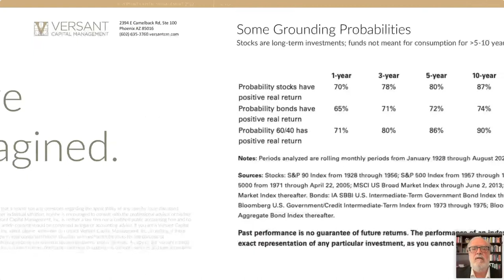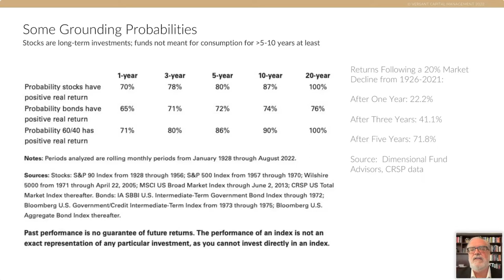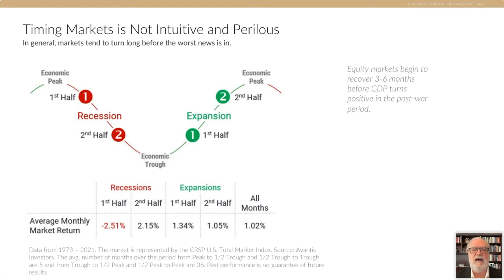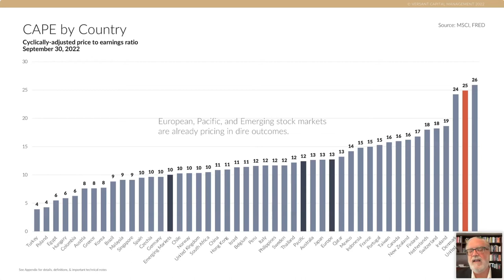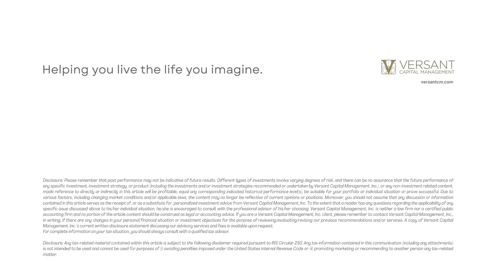Recent Stock Market Movement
Tom Connelly, CFA®, CFP®, President and Chief Investment Officer at Versant Capital Management, discusses the stock market in light of recent economic events and historical context.